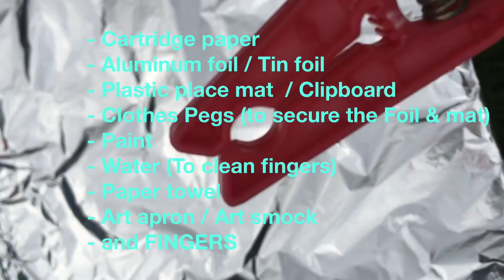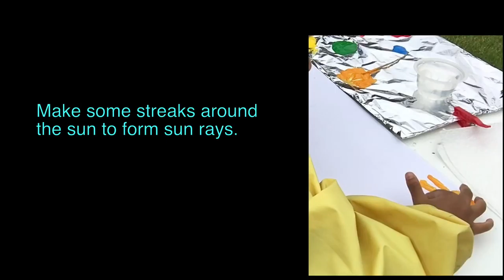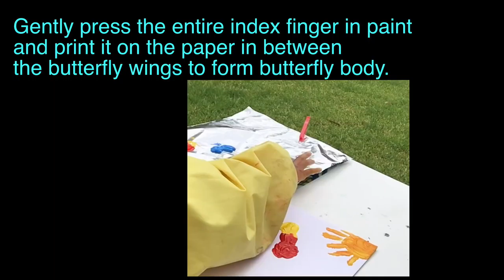FingerPainting for Kids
Finger painting provides sensory and movement experiences for kids.

Kids will be able to learn and explore colour mixing through finger painting the fun way.

Things you'll need:
- Cartridge paper
- Aluminum foil / Tin foil
- Plastic place mat  / Clipboard
- Clothes Pegs (to secure the Foil & mat)
- Water (To clean fingers)
- Paper towel
- and FINGERS

Finger painting helps to relax and is also a great activity for child development.The body and brain of the child will integrate information on the process of creating their imagination through finger paint.

FingerPainting is therapeutic and a cheap stress relief for children with anxiety.
Many children with ADHD, autism, or anxiety have more sensory needs than the average child.